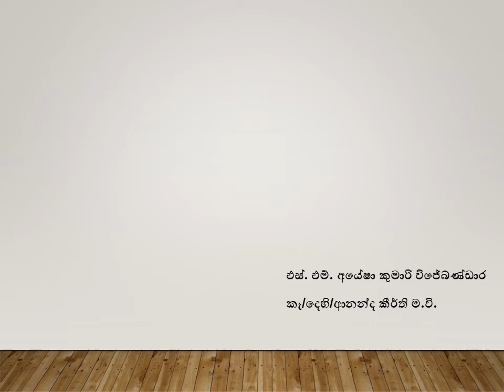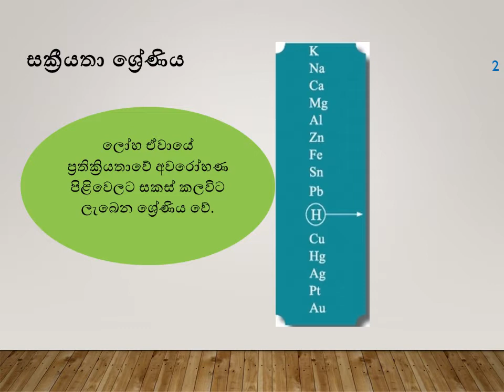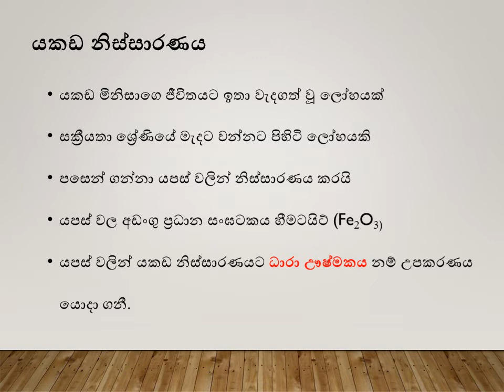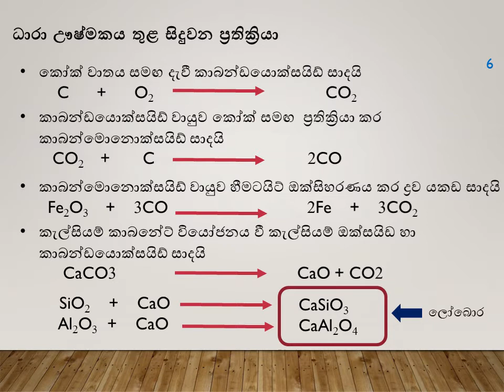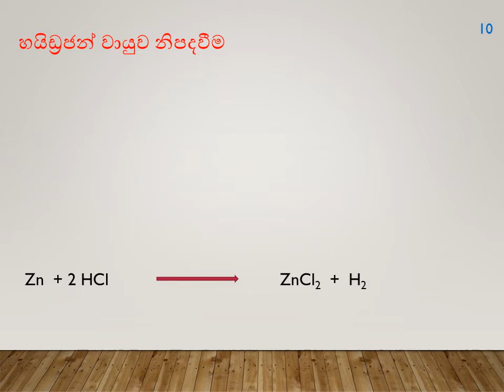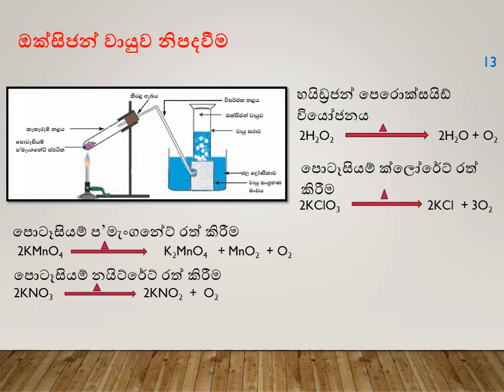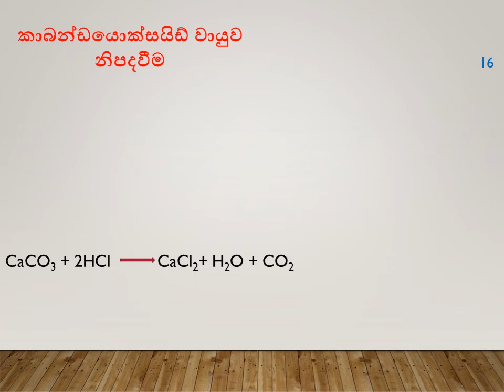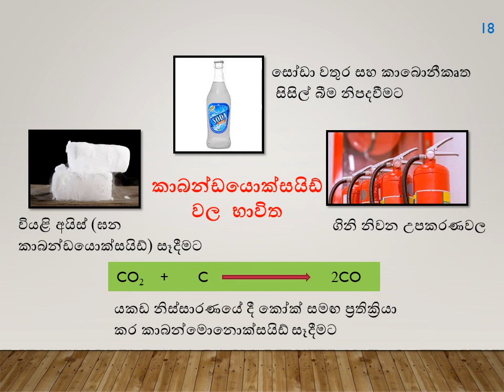පදාර්ථයේ වෙනස්වීම්-2වන කොටස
10 ශ්‍රේණිය-විද්‍යාව-16වන ඒකකය